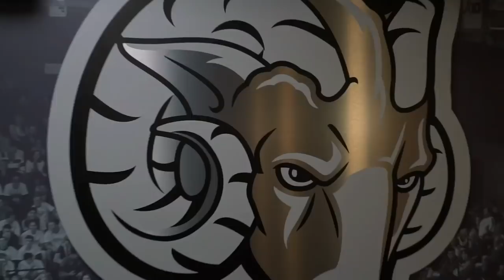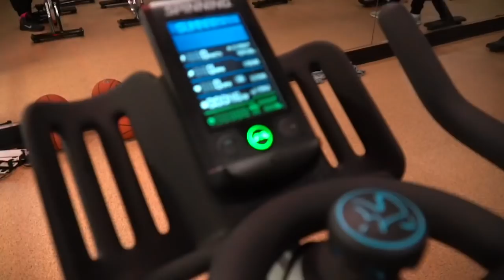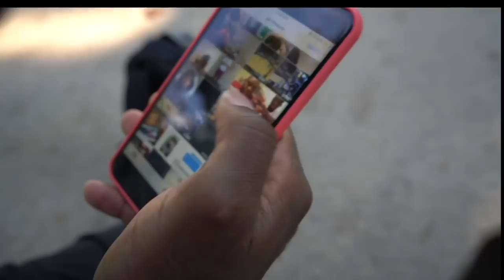Jon Severe documentary.